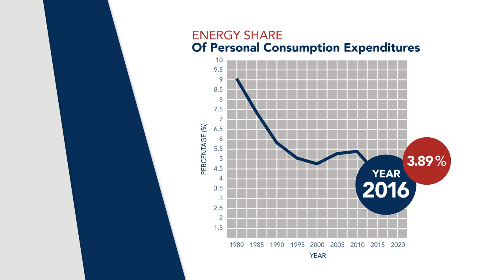2017 Sustainable Energy in America Factbook Preview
A quick introduction to the 2017 Sustainable Energy in America Factbook, produced by Bloomberg New Energy Finance and the Business Council for Sustainable Energy.  The Factbook provides in-depth market look at energy efficiency, natural gas and renewable energy in America.